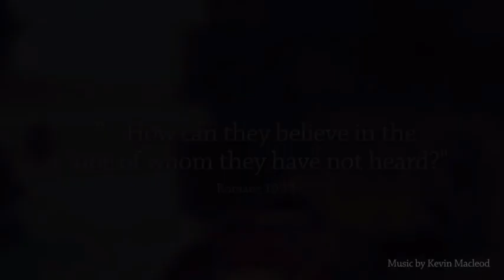Lifepointe Service 8/13/23